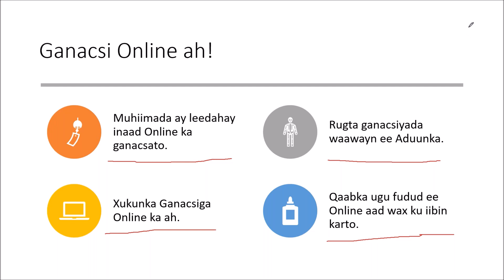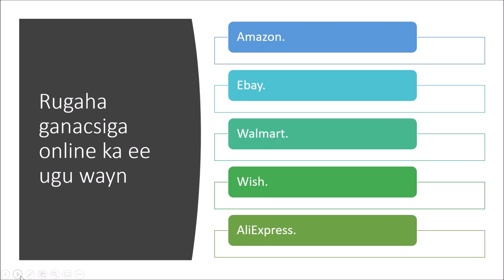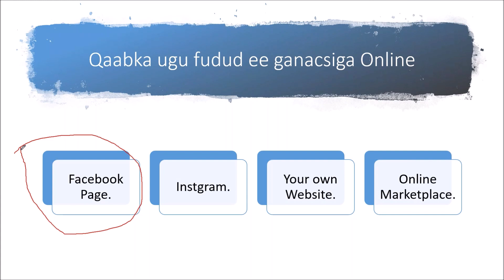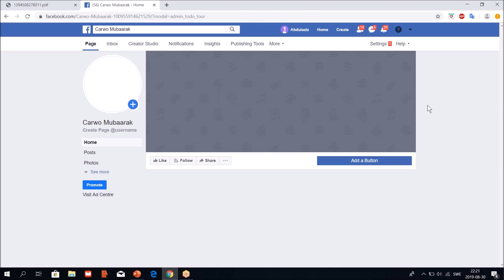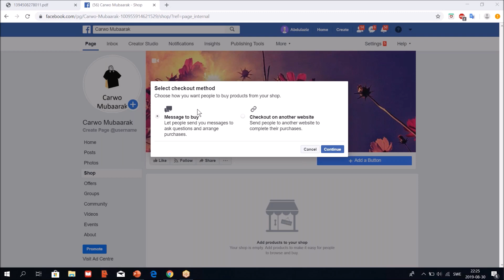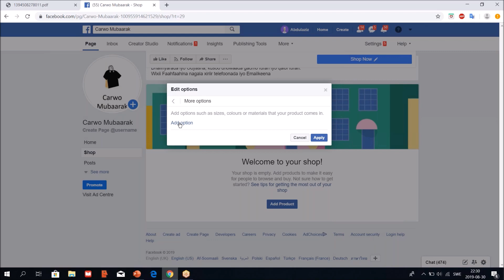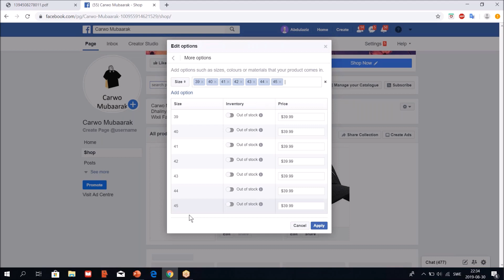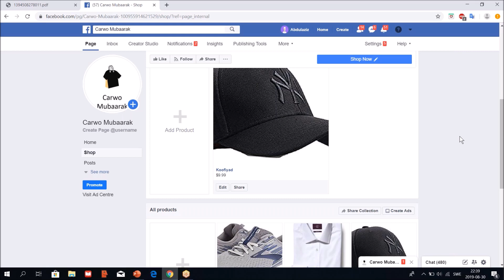Sidee Facebooka lacag uga samayn kartaa? Ku Ganacso Online.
Sidee looga ganacsadaa Internetka? Sidee loo sameeya Lacag Online ah? Muhiimada Ganacsiga Online ka ah. Xukunka ganacsiga Online ka ah, halkan ka akhriso kitaab ka warramaya axkaamta ka ganacsiga Internet ka.
Ganacsigaaga kusoo bandhig Facebook Page
Waxa idiinsoo jeedinaya Sheekh Abdulaziz Mohamed Oogle